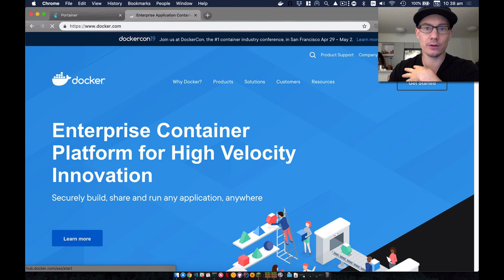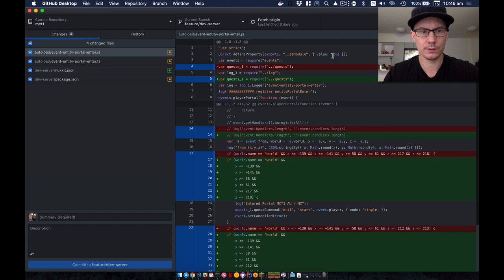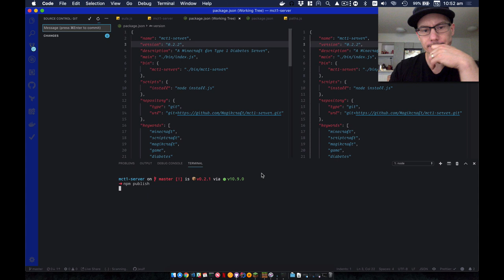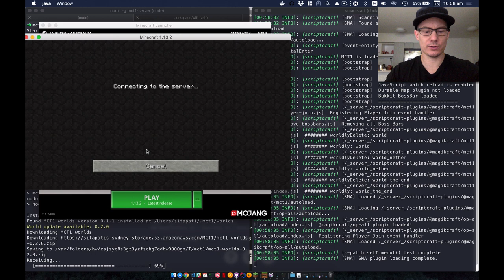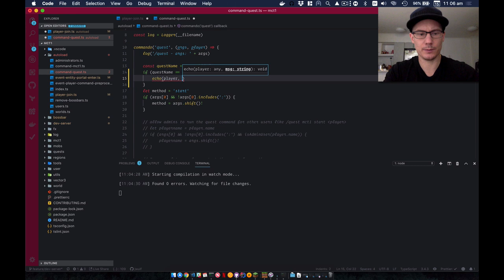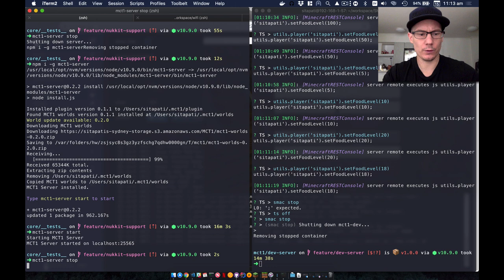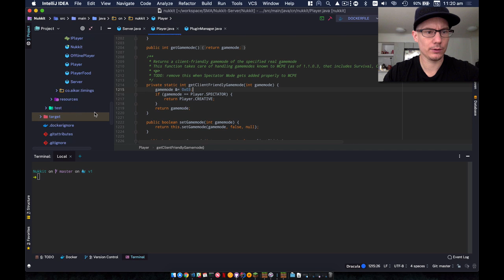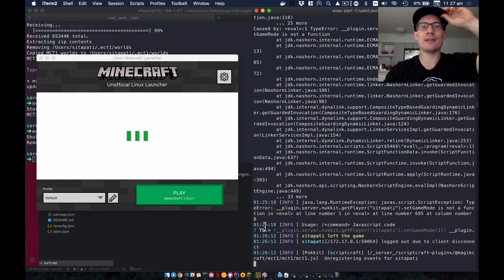How to run MCT1 locally and modify the code!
MCT1: Minecraft for Type 1 Diabetes is an open-source Minecraft mod that simulates Type 1 Diabetes in Minecraft. Here's a video that shows how to get MCT1 running on your machine, and how to modify the code. Links to resources below.